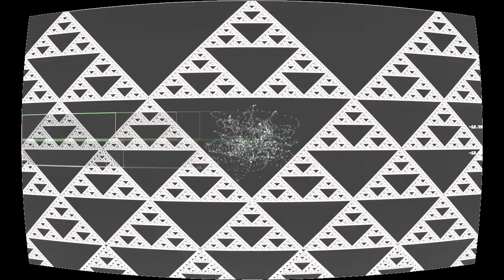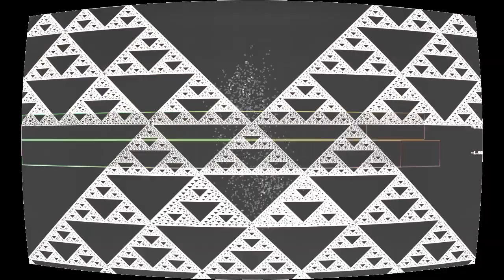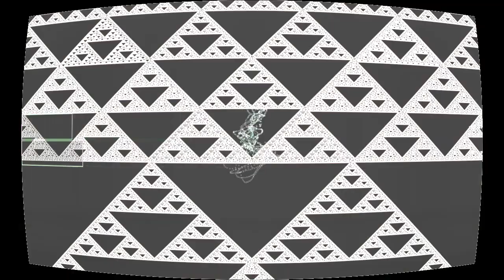Smoke (FMT edit)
“Smoke (FMT edit)” by Trooh Hippi